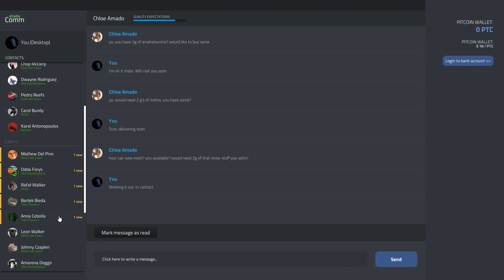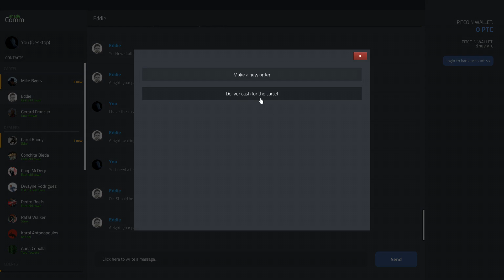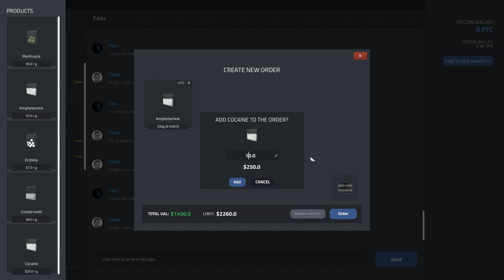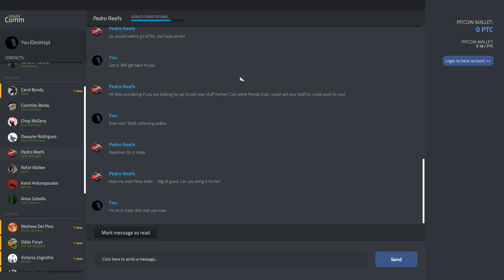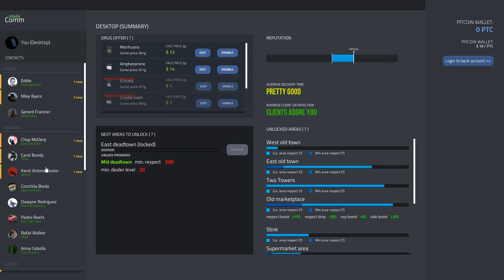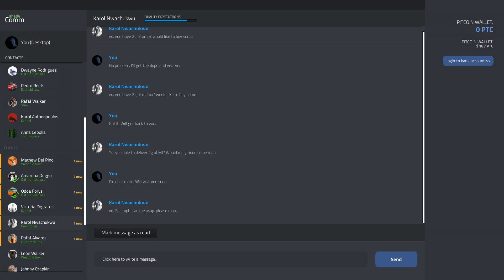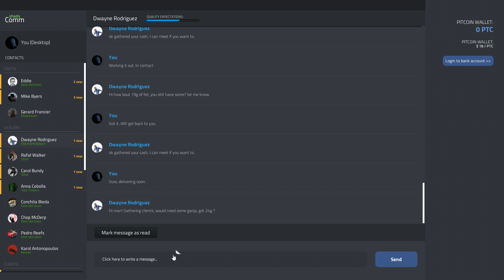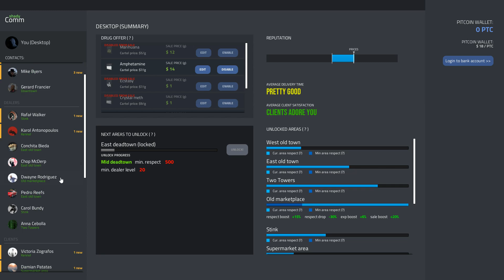POLICE DOGS?! - DRUG DEALER SIMULATOR! - Episode 16